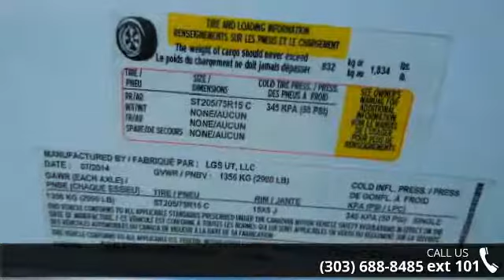2015 Pace American Outback 5x10 Enclosed Cargo Trailer - ...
New 2015 Pace American 5x10 Enclosed Cargo Trailer. Trailer is equipped with a 3500lb. Dexter axle, radial tires, 5 foot interior height, Dry Max System, LED lights, and a 3 year factory warranty.Dealer Stock 10943Year: 2015Make: PaceModel: 5x10Color: whiteContact Colorado Trailers Inc. for more information. 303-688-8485Financing Available with approved credit. and go to our financing page for a link to our lenders.Colorado Trailers Inc. - One Store One Great Location. Located just off of I-25 in Castle Rock Exit 181. Just north of the Medved Autoplex. We carry over 80 trailers in stock and we DO NOT charge D&amp;H or have any hidden fees. Just straight forward pricingColorado Trailers Inc. specializes in horse trailers for sale, new living quarters trailers, used trailers for sale, cargo trailers for sale, enclosed trailers for sale, utility trailers, new trailers for... read more